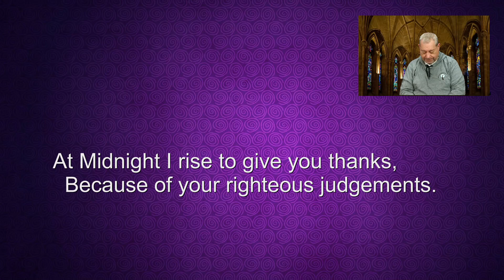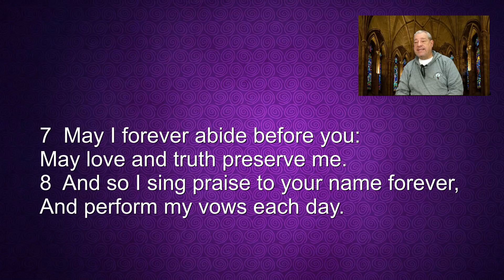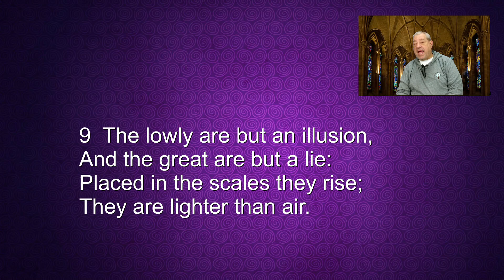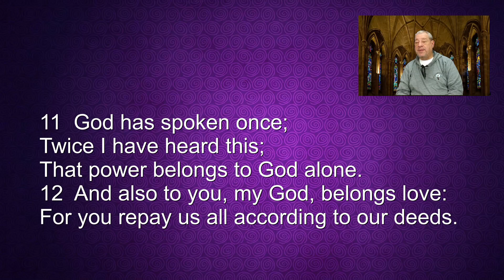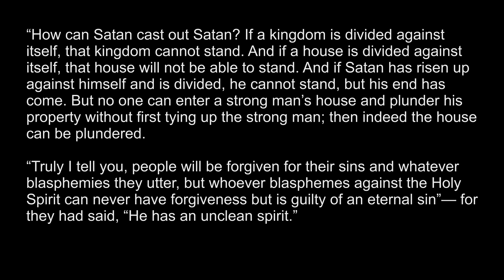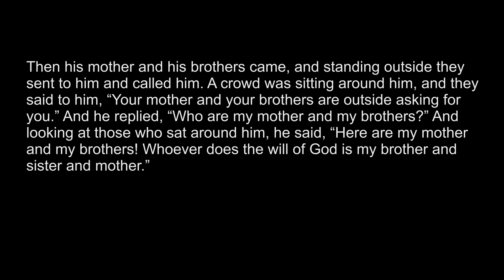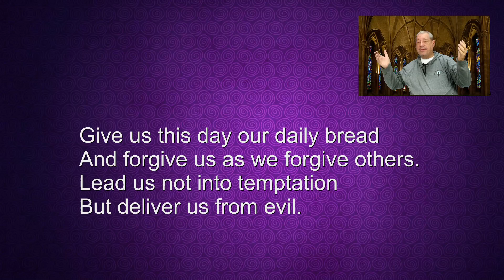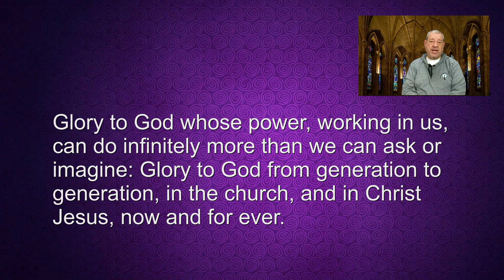27 Feb 2024 Tuesday Morning Prayer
Sing to God, you nations of the earth; Sing praises to the Most High. --Psalm 68:32.

A brief inclusive language version of Morning Prayer for Tuesday in the 2nd week of Lent. The appointed Scriptures: Psalms 61, 62 & 68;  Gen. 42:1-17, 1 Cor. 5:1-8, Mark 3:19-35.